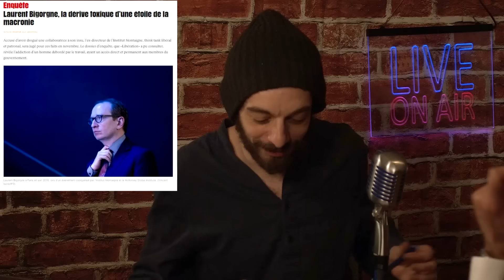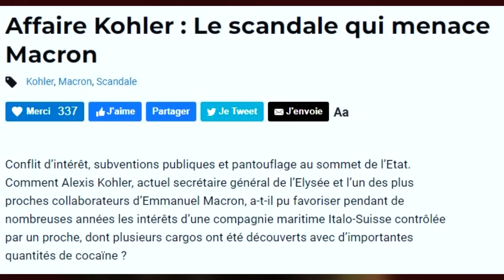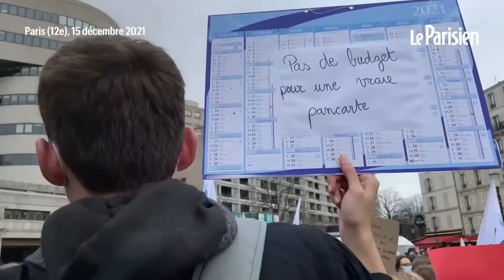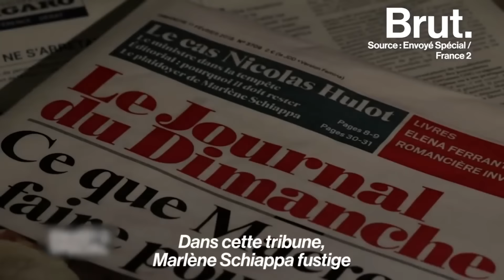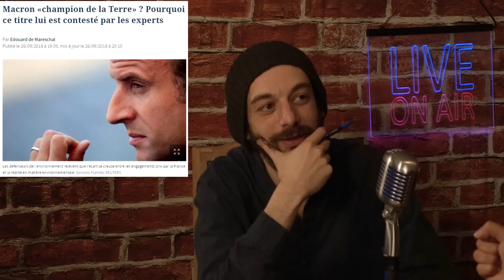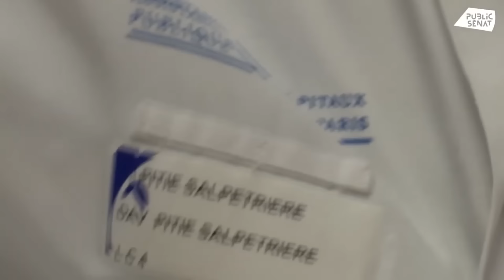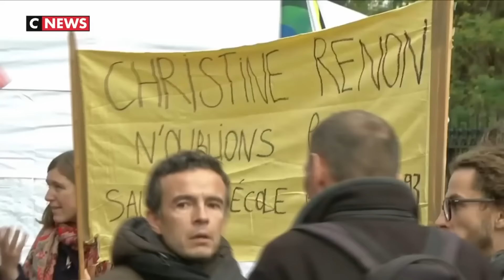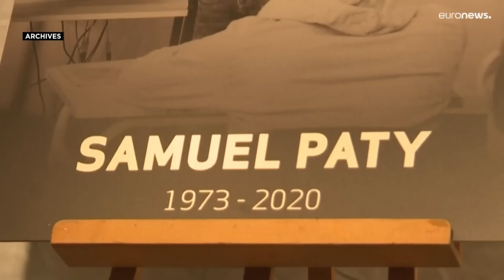Avec Alexis Poulin, on note le quinquennat MACRON sur 20 ! [Pas Content avec Tabibian ! #13]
▇ Chaines d'Alexis Poulin pour le suivre :
▇ TIMECODE :
 PARTIE 1 : Introduction
00:00:00 - Arrivée de l'invité
00:00:32 - Présentation de l'émission
00:01:51 - Présentation de l'invité
00:03:24 - Le désinterêt pour les médias "mainstream"
00:05:06 - Le dernier scandale de la Macronie : l'affaire Bigorgne
00:10:29 - Pourquoi toutes ces affaires combinées font moins de bruit qu'un costard François Fillon ?
00:11:46 - Macron a t'il peur des élections (et du débat) ?
00:13:55 - Pour toi, laquelle de toutes ces affaires est la plus grave ?
00:16:49 - Est-ce-que cette campagne est pire que d'habitude ?
00:19:21 - Manuel Valls : le syndrome de l'éffondrement moral de notre classe politique
00:21:39 - Instant Sarkozy

 PARTIE 2 : Au tableau !
00:23:10 - On attaque l'examen !
00:25:00 - Justice
00:28:22 - Exemplarité, moralisation de la vie publique
00:36:45 - Agriculture
00:39:36 - Vie démocratique, institutions
00:40:52 - Lutte contre la délinquance et l'insécurité
00:43:45 - Ecologie
00:45:39 - Fiscalité
00:48:14 - Défense
00:50:11 - Immigration (+ Macron va-t-il perdre les élections ?)
00:58:57 - Politique étrangère / Construction européenne
01:05:18 - Santé
01:08:29 - Pouvoir d'achat
01:09:39 - Chomage
01:10:11 - Retraites
01:10:43 - Education Nationale
01:12:00 - Logement
01:15:18 - Lutte contre le terrorisme
01:17:05 - Libertés publiques
01:22:02 - Dette/Compétitivité (+ l'annecdote de la moquette de l'Elysée)
01:28:17 - Lutte contre les discriminations
01:30:10 - La note finale !
01:31:16 - Brigitte Macron est une femme exceptionnelle ! (+ l'annecdote du voyage en Inde)
01:33:33 - T'as quand même eut un bon moment ?

 CONCLUSION : Les questions du tchat
01:36:22 - Pourquoi chaque mandat présidentiel est pire que le précédent ?
01:37:56 - Quand je vois la classe politique, pourquoi j'irai voter... ?
01:41:20 - L'instant promo / conclusion